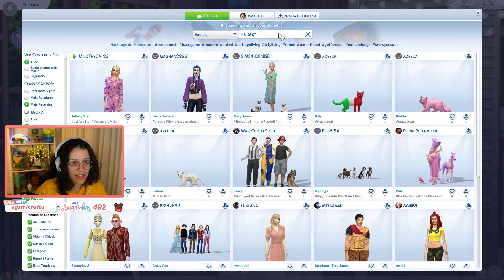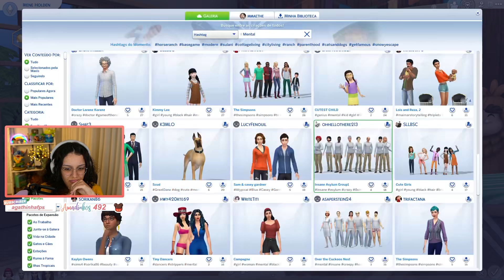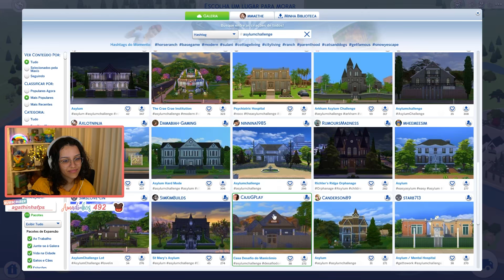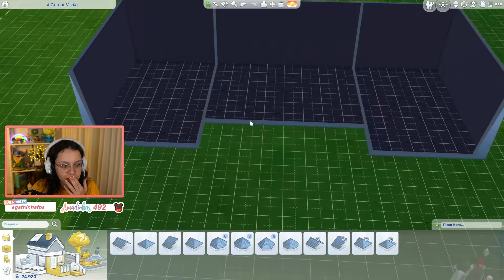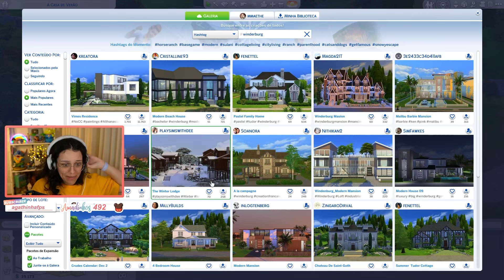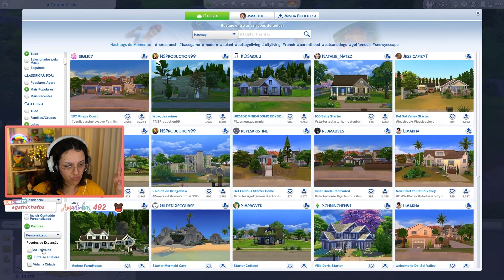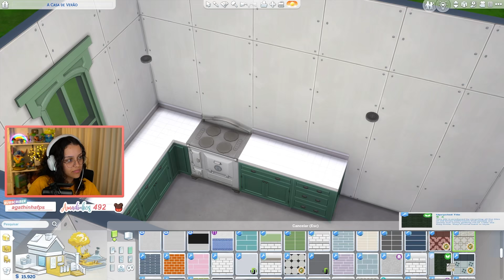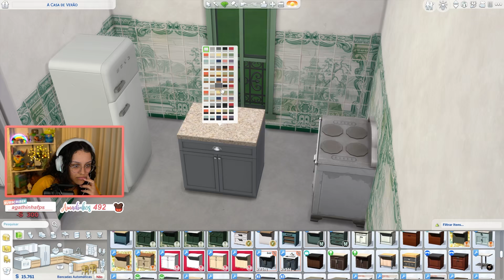Maethe jogando The Sims 4 - Desafio do Manicômio #1